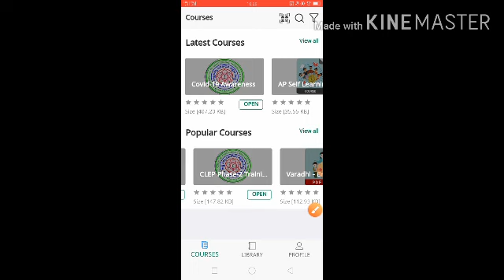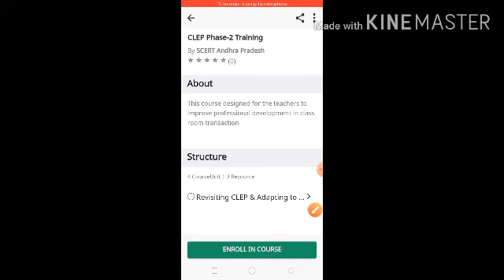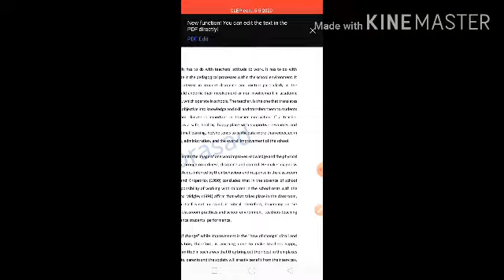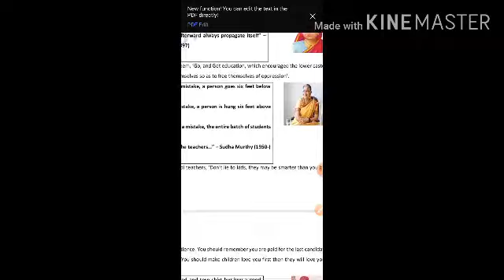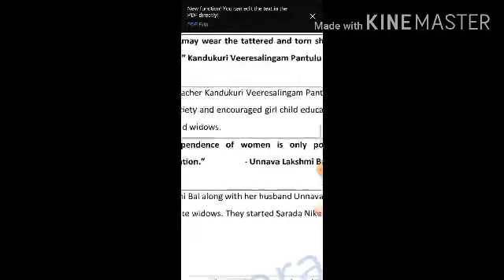How to open & read study materials / assessments In Abhyas App.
Very useful to Abhyas App users.